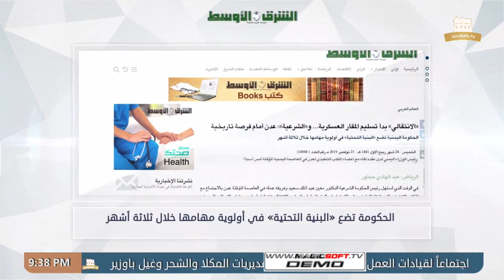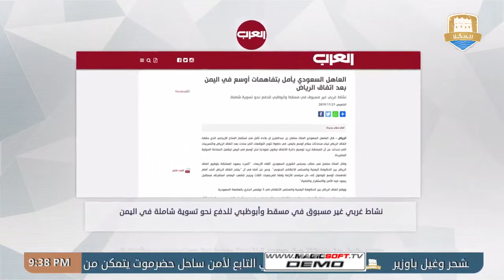نشرة الأخبار من قناة_المكلا_المحلية 21 نوفمبر 2019م